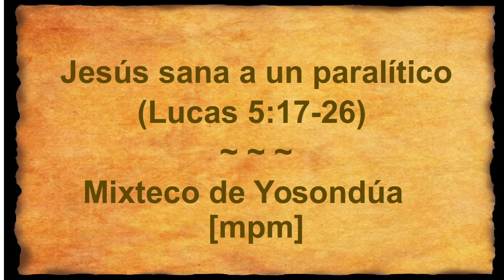Mixteco de Yosondúa - Jesus Heals a Paralytic (Luke 5.17-26) [mpm]